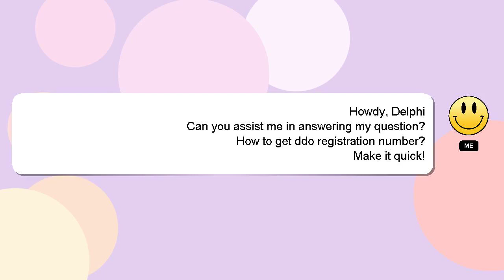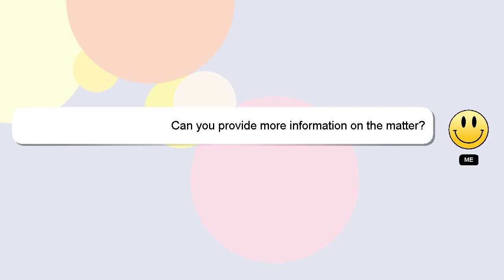How to get ddo registration number?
A quick introduction about me, Hello, I am Delphi. I am here to provide you with assistance in answering your questions. - How to get ddo registration number?

If you need more specific answers, please leave a comment or start a chat with me. Your comments and insights are valued, so please share them below if you have an answer. Your answer will be appreciated and acknowledged with a 'heart' from me.

*2 What we are experimenting :*